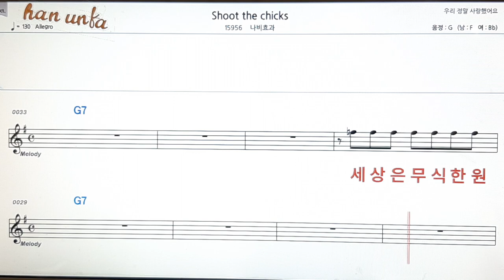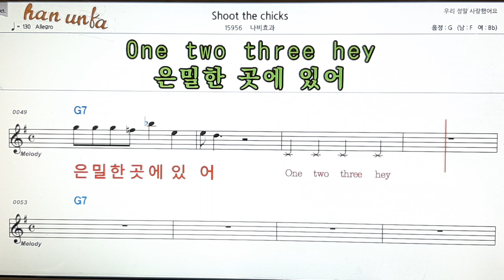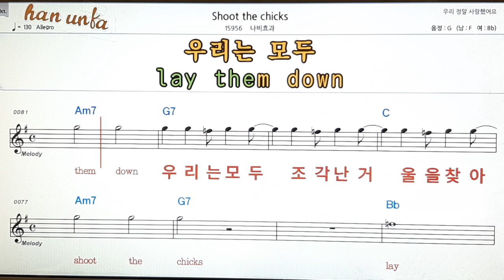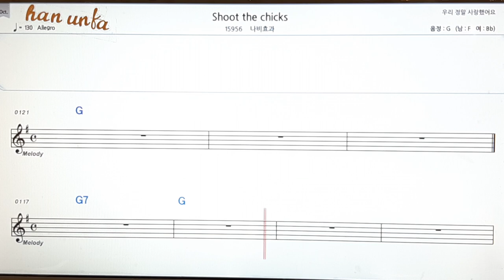Shoot the chicks/나비효과👍노래 반주, 코드 악보,가라오케💋Karaoke*Sheet Music*Chord*MR